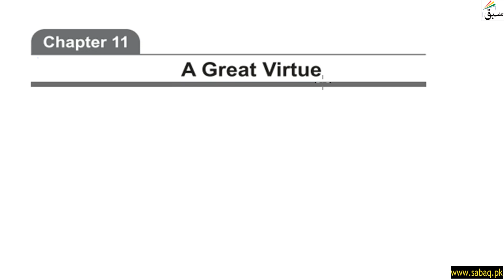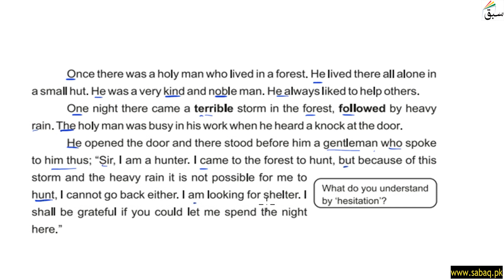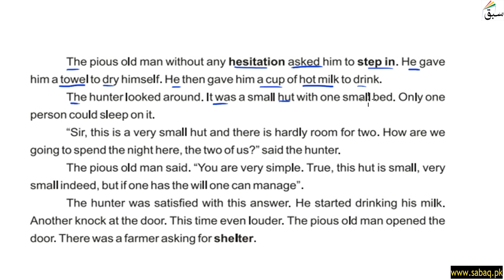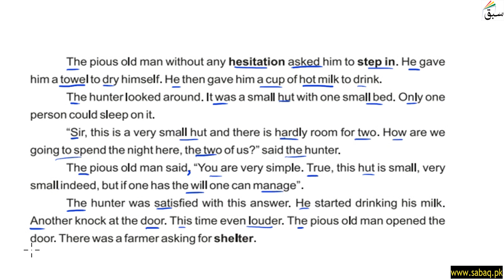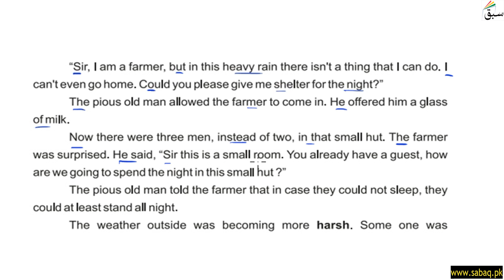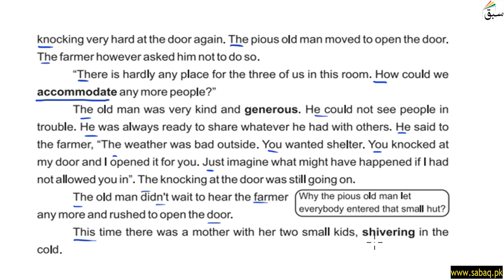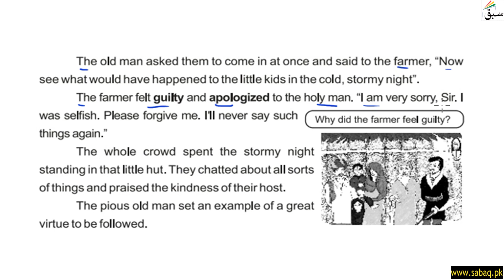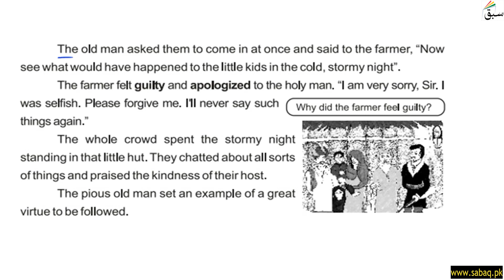Comprehension-A Great Virtue-Part 1, English Lecture | Sabaq.pk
This video is about: Comprehension-A Great Virtue-Part 1, English Lecture | Sabaq.pk |. Practice tests and free video lectures for Physics, Chemistry, Biology, Math’s, Computer Science, English & more subjects are also available at Sabaq.pk. So, subscribe to Sabaq.pk/Sabaq Foundation now and get high marks in your exams.

CLASSES WE COVER AT SABAQ.PK / SABAQ FOUNDATION:

1. KG
2. Class 1
3. Class 2
4. Class 3
5. Class 4
6. Class 5
7. Class 6
8. Class 7
9. Class 8
10. Class 9
11. Class 10
12. Class 11
13. Class 12
14. Class 13
15. Class 14
16. MCAT
17. ECAT
18. CSS

BOARDS WE COVER AT SABAQ.PK / SABAQ FOUNDATION:

1. FBISE
2. Sindh Board
3. KP Board
4. Balochistan Board
5. Cambridge

STUDY MATERIAL WE OFFER AT SABAQ.PK / SABAQ FOUNDATION:

1. Physics Lectures
2. Chemistry Lectures
3. Mathematics Lectures
4. Biology Lectures
5. English Lectures
6. General Science Lectures
7. Computer Science Lectures
8. General Math Lectures
9. Accounting Lectures
10. Statistics Lectures
11. Advance Accounting Lectures
12. Cost Accounting Lectures
13. Practice Tests
14. Physics Practical
15. Chemistry Practical